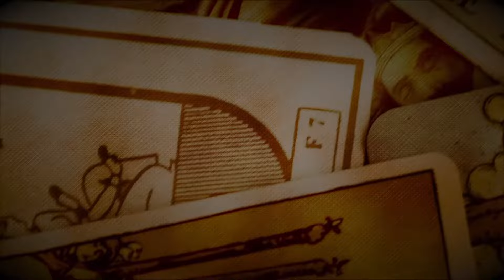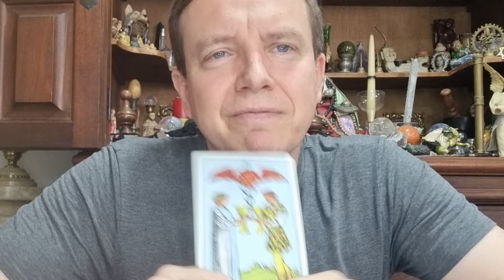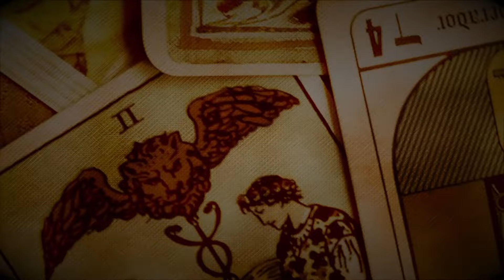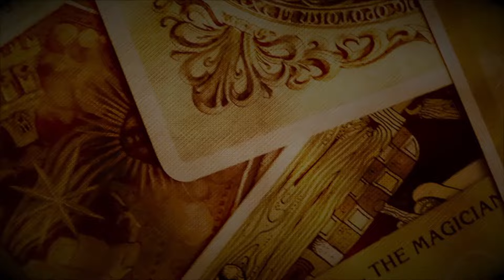Conselhos do Tarô - 494 - Magickal Tarot